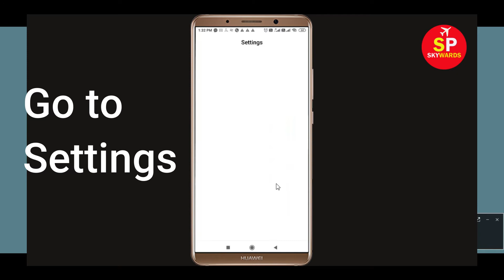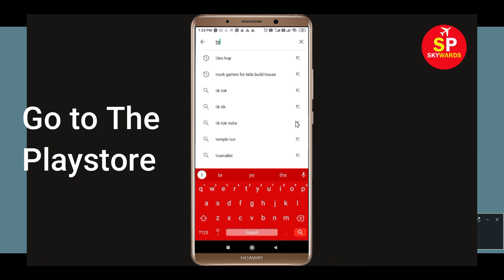How to Fix Telegram Game App Not Working Issue | "Telegram" Not Open Problem in Android & Ios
How to Fix / Solve Telegram App Not Working Issue | "Telegram" Not Open Problem in Android & Ios

Today, i will fix Telegram Error problem in you Android Phone. So, If you are facing  Telegram App not opening correctly or Not working issue in your Android & Ios Mobile phone then just follow some basic steps to How to fix this problem. so, lets fix it...

e). Scroll to and tap Telegram.